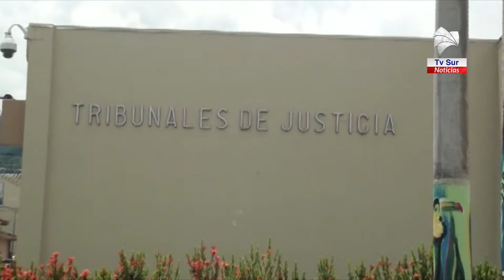Un hombre pasará 36 años en prisión por violar a una niña de 11 años